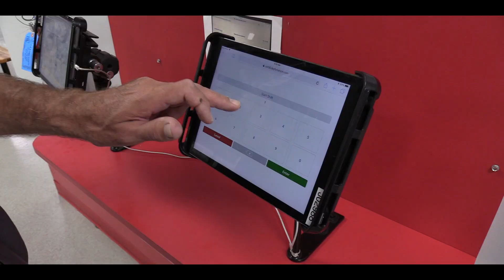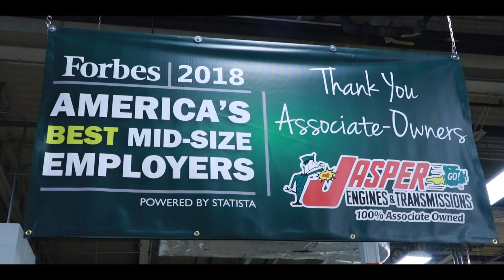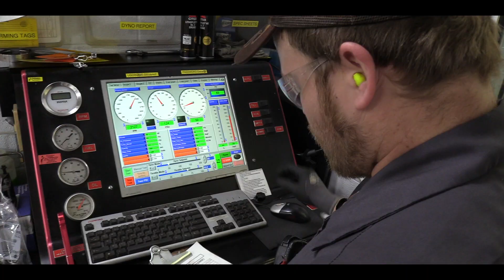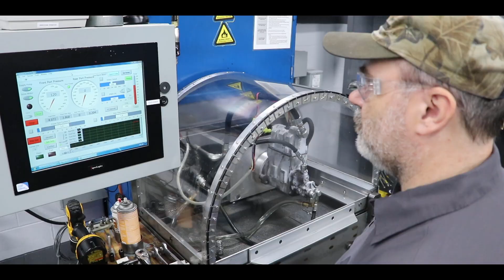What Makes JASPER the Best Company in the Aftermarket?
This video answers that question.